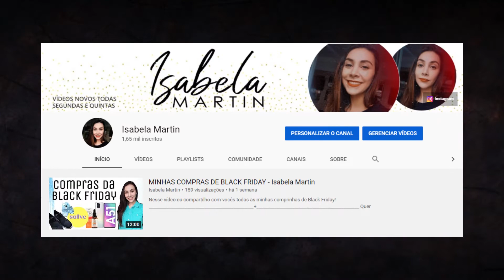TEREMOS MUDANÇAS NO CANAL - Isabela Martin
Nada melhor do que começar o ano com algumas mudanças no canal! Nesse vídeo conto tuuudo que vai mudar por aqui!

Quer fazer compras online com desconto e ainda receber parte do seu dinheiro de volta?
Quer comprar produtos exclusivos com estampas lindas feitaspor mim? Tenho 3 lojinhas pra você: